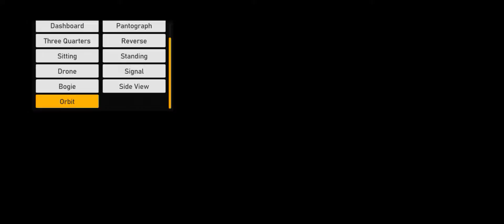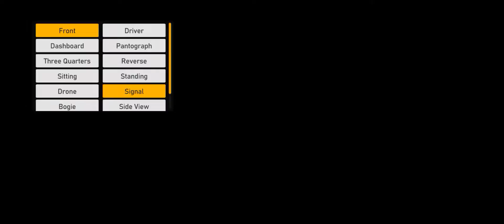导轨 戏剧 游戏 印度人 火车 模拟器 阿拉科南 - 班加罗尔 瓦尼扬巴迪 表达 游戏 玩